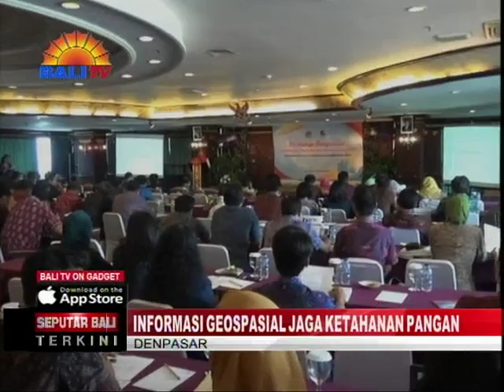INFORMASI GEOSPASIAL JAGA KETAHANAN PANGAN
INFORMASI GEOSPASIAL ATAU RUANG KEBUMIAN, SANGAT BERMANFAAT MENJAGA KETAHANAN PANGAN, KARENA DATA YANG DIHASILKAN SANGAT AKURAT. DALAM MENAKAR VOLUME PANEN MAUPUN JUMLAH KEBUTUHAN MASYARAKAT. FOTO UDARA YANG DIAMBIL MELALUI SATELIT SAAT INI JUGA SEMAKIN JELAS, SPESIFIK, DAN DETAIL, SEHINGGA MEMUDAHKAN BERBAGAI PIHAK MENGAMBIL KESIMPULAN TERKAIT KEBIJAKAN PANGAN.